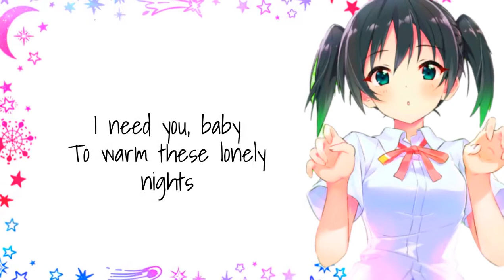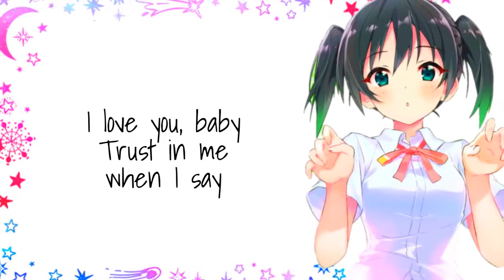Nightcore - ily (I love you baby) I Lyrics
✘ SONG INFORMATION ✘
☆ Name ➼  ily (I love you baby)
☆ Artist  ➼ MOHA & Irma & MEQQ

☆ Instargram ➼ @himechan._.artwork
☆ Second channel ➼ Hayaku Nightcore (as Nightcore Sky)